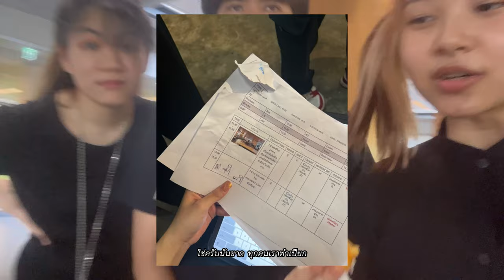College VLOG ★ 1 วันของเด็ก Media ใน MUIC 🎬📚 ไปเรียน, รีวิวคณะ, ออกกอง | avacado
follow me 🎬

one day as media com student in MUIC !